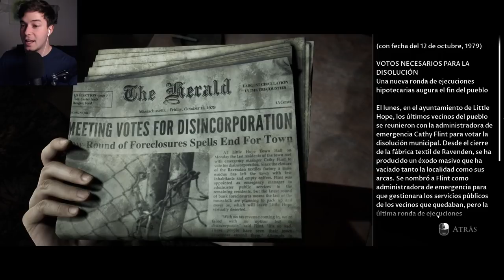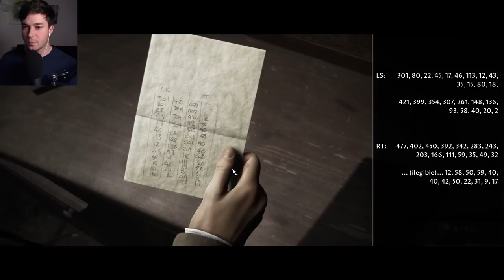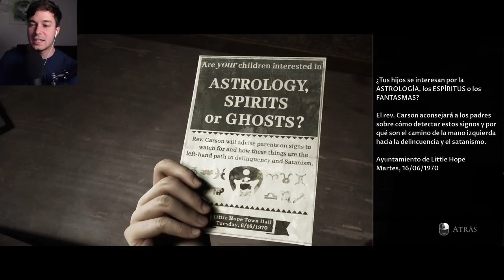UN PUEBLO DEL QUE NO SE PUEDE ESCAPAR | LITTLE HOPE Gameplay Español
Muy buenas! Little Hope The Dark Pictures Anthology! Comenzamos con esta genial historia de terror.